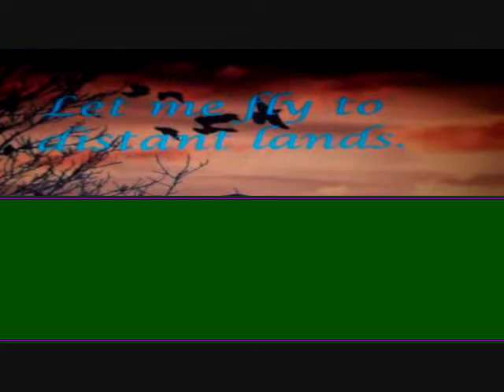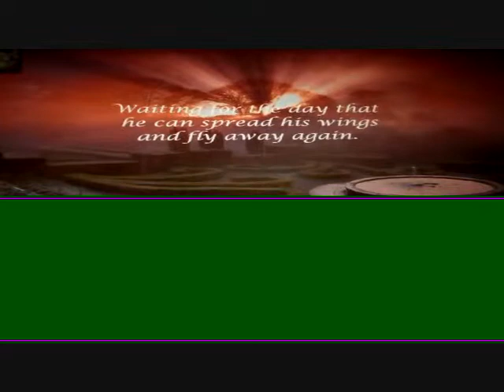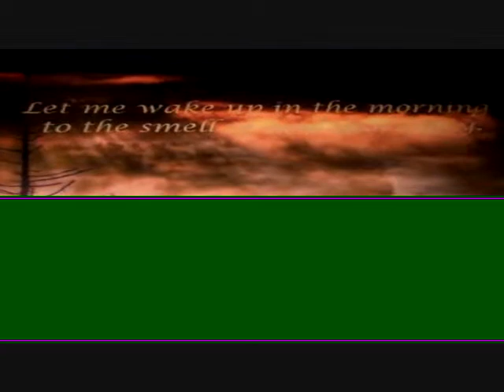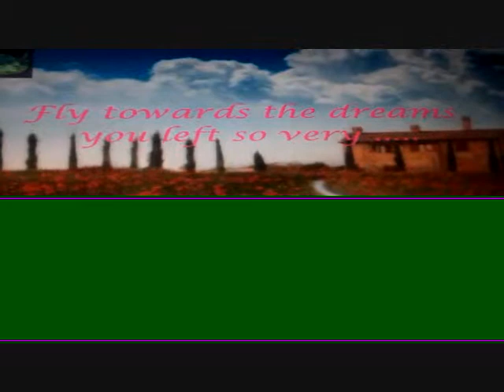Skyline Pigeon * Elton John Cover * Theme Music Group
Skyline Pigeon  by Elton John with backtracking
for the Facebook Theme Music Group :Theme Bird Songs